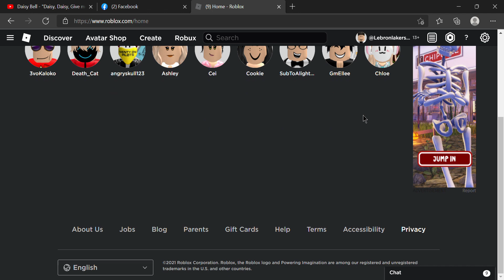what happened to roblox ?